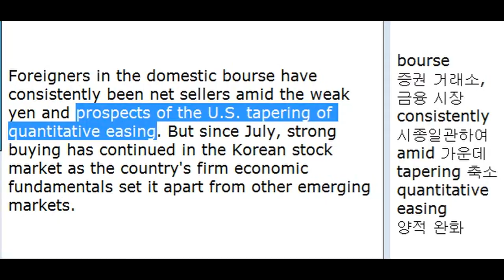Foreign Investors Shift to Net Buying in Korea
KBS 영어뉴스